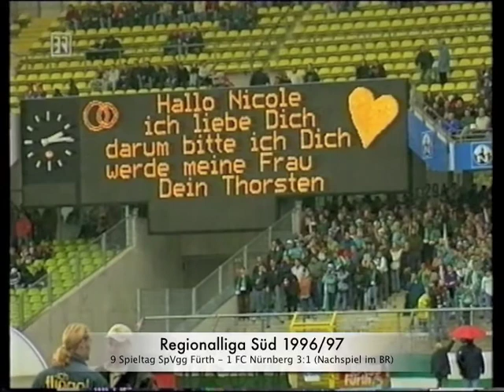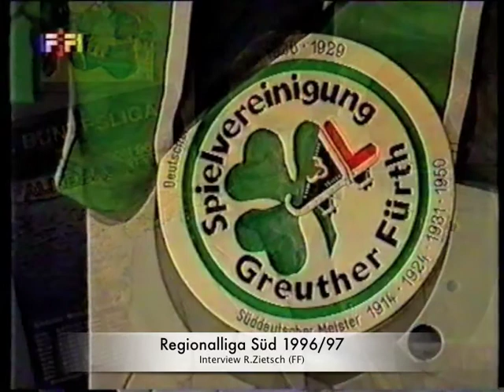Kleeblatt Ole´ 2-2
Regionalliga Süd 1996/97
- SpVgg Fürth - 1 FC Nürnberg 3:1 (BR - Nachspiel+Interview Weigl) 00:05-14:15
- SpVgg Fürth - Borussia Fulda 2:1 (BR+FF+Interview Zietsch) 14:16-37:22
- DFB Pokal Achtelfinale SpVgg Fürth- Karlsruher SC 1:3 (ZDF) 37:22-47:17